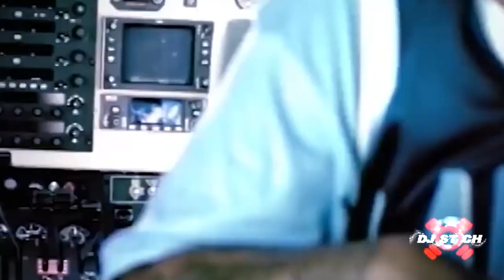DJ STICH MIX REGGAETON RADIO CAROLINA REMAKE HD DJ YERALD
Audio by DJ Stich
Remake HD by DJ Yerald